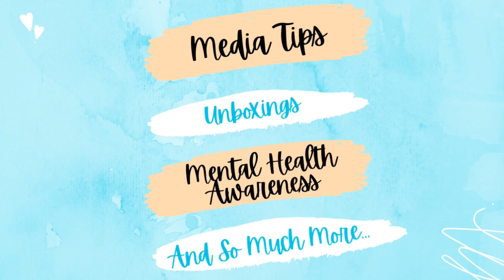30+ Birthday Ideas for Your 30th Birthday! | Kick It With Ria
Hey Loves! We made it to 30 whew! Hope your birthday is amazing!!! if you need some ideas .. check out this video! hope we can help.

Submit Video Ideas Below!

Welcome to RialityTv  Kick it With Ria! Which will be a series full of Vlogs! YouTube Challenges! Mukbangs! BTS, Acting! And always some laughter! 🔔